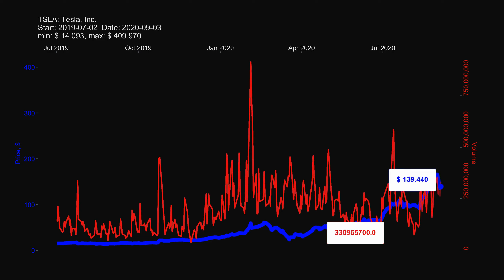TSLA: Tesla, Inc. - stock prices historical data